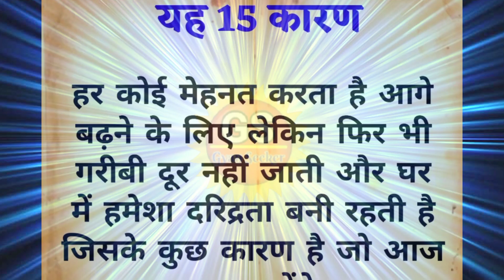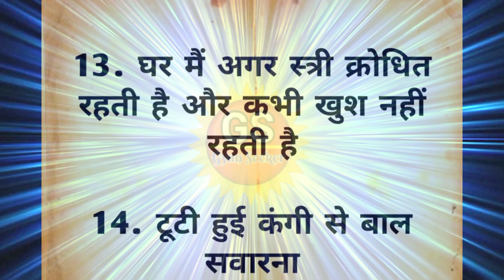Astro tips in hindi | घर में गरीबी आने के कारण Vastu Tips for home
♦️ Your Quoriess. 👇👇
vastu tips for home, vastu shastra
vastu shastra for home, vastu direction
vastu in hindi, vastu shastra pdf
vastu tips, daily astro tips in hindi
relationship astro tips in hindi
vastu shastra in english
why vastu is nonsense, vastu house
vastu for home, vastu meaning
vastu shastra architecture
vastu meaning in english
astro tips in hindi, astro tips, astrology
एस्ट्रो टिप्स इन हिंदी,  new astro tips in hindi astrology tips in hindi, astro tips in Tamil
astro tips in english, astro guide India
astrology tips in hindi language
astro tips for money, astro vastu
astro vastu tips, astro vastu books
astrologer, astrology tips, astro vastu pdf
astrologer near me, vastu tips in hindi
gyan seeker 24, gyanseeker24,
seeker 24,  seeker 24, gyan,Totka
astro vastu
mahishasura mardini
vastu shastra for home
vastu tips
aigiri nandini hindi version
astro tips
अनमोल वचन
aigiri nandini meaning
aigiri nandini meaning in hindi
bel patra ki mala kaise banaye
vastu tips
gita gyan in hindi
home vastu
vasthu in tamil for house
vastu shanti mantra

घर में दरिद्रता आने का कारण
घर में गरीबी आने के 10 कारण
घर में गरीबी आने के 20 कारण
घर की गरीबी कैसे दूर करें
दरिद्रता दूर करने के उपाय
घर में परेशानी आने के कारण
दरिद्रता कहां निवास करती है
दरिद्रता नाशक मंत्र

♦️नोट- इस वीडियो में दी गई सभी जानकारी विभिन्न माध्यमों/ ज्योतिषियों / प्रवचनों/ धार्मिक मान्यताओं / शास्त्रों से प्राप्त सूचनाओं को संकलित करके आप तक भेजी गई है। हमारा उद्देश्य केवल सूचना पहुंचाना है। उपयोगकर्ता इसे सूचना के रूप में ही लें। इसके अतिरिक्त किसी भी प्रकार से इसके उपयोग की जिम्मेदारी स्वयं उपयोगकर्ता की ही होगी।

⚛️Always keep connection with us to make yourself get into a better life.

                 VANDE MATRAM
                  🙏 "Jai Hind"🙏